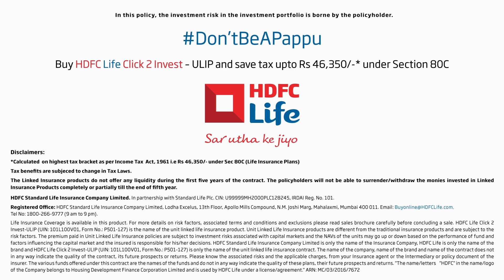DontBeAPappu - Investment Plans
Time to be tax smart and DontBeAPappu!

Discover what you shouldn't do with your finances from this video. Plan your investments on time and save on your taxes.

Avail Tax Benefit U/S 80C, choice of 8 funds, complete control on your funds as well as lifecover with HDFC Life Click2Invest – ULIP.